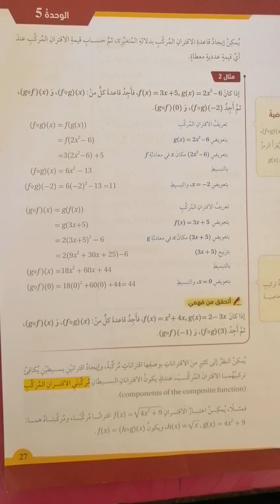رياضيات عاشر٣/١٧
المنهاج الأردني